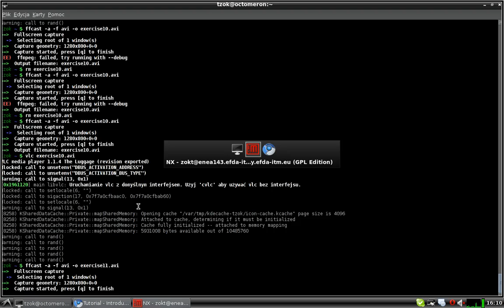Training - Lisbon 09.2010. Introduction to Kepler. Exercise 11